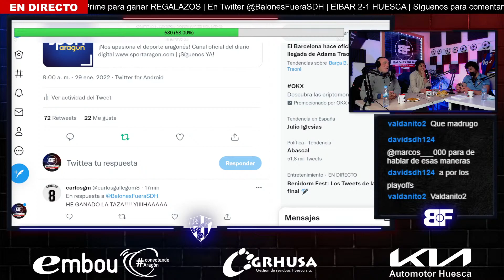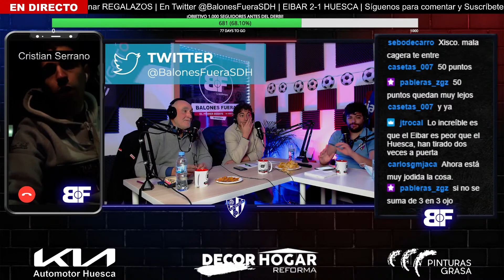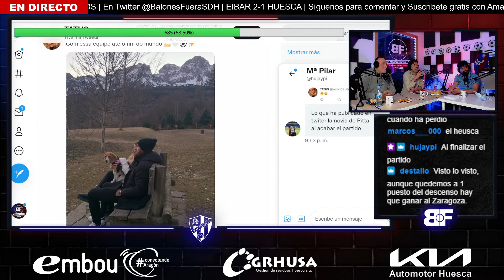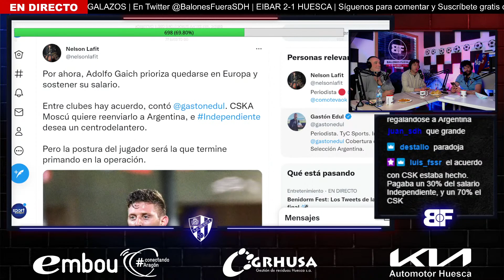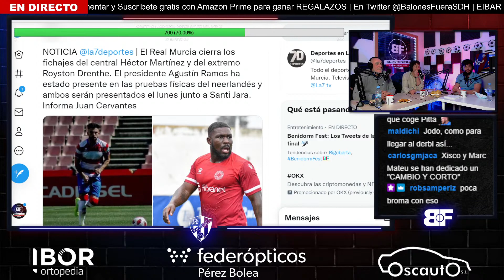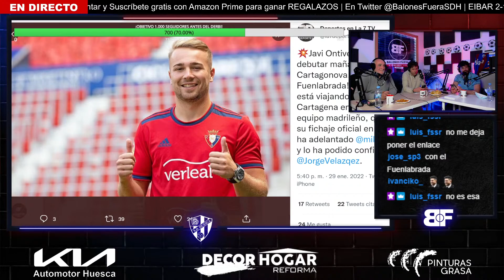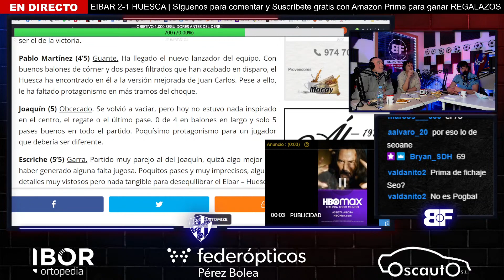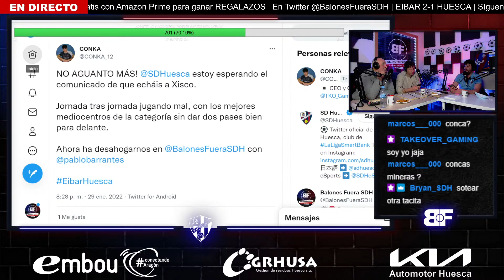🔴⚽️ SD EIBAR 2-1 SD HUESCA | Balones Fuera, el primer debate en directo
Al finalizar cada partido de la SD Huesca, vive con nosotros en el primer debate de la jornada liguera. Un espacio donde podrás escuchar a todos los protagonistas y participar en la mejor tertulia EN DIRECTO.

Puedes escucharnos también en diferido en el Podcast de Ivoox BALONES FUERA by sportaragon.
Igualmente puedes vernos y comentar en directo en nuestro canal de Twitch (SPORTARAGON).

¡Vive una nueva forma de vibrar con la SD Huesca! ¿Te vienes?